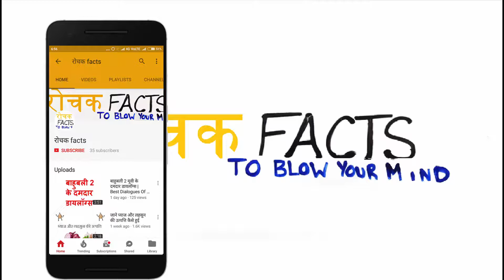श्री कृष्ण ने क्यों किया कर्ण का अंतिम संस्कार अपने ही हाथों पर